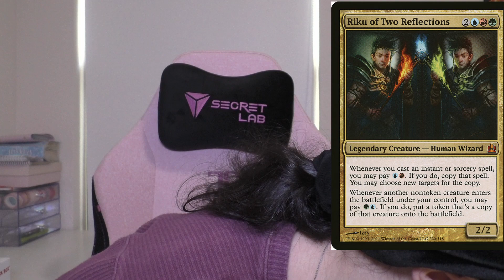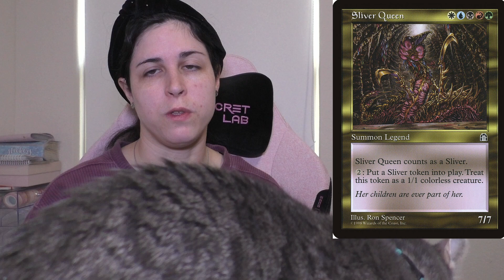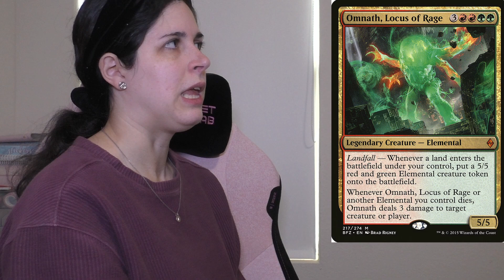EDH Roster2022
(updated version coming soon!)